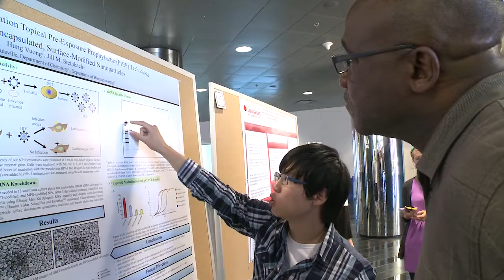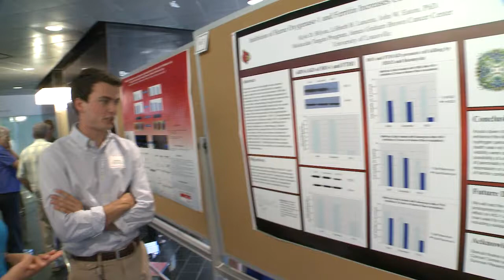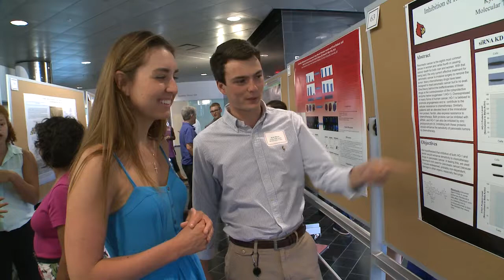High School Summer Research Program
The University of Louisville’s Summer Research Intern Program, sponsored by the James Graham Brown Cancer Center, provides high school students from the Greater Louisville area with the opportunity to work in a UofL medical research lab under the guidance of some of the top cancer researchers in the nation. Each student is assigned one of the Cancer Center’s research faculty as a mentor and works in that researcher’s lab for eight weeks. JGBCC hosts the program as a way to introduce the area’s budding scientists to the university’s vibrant research community.